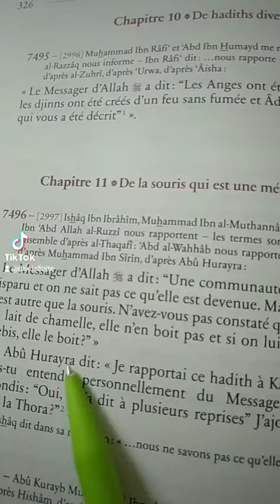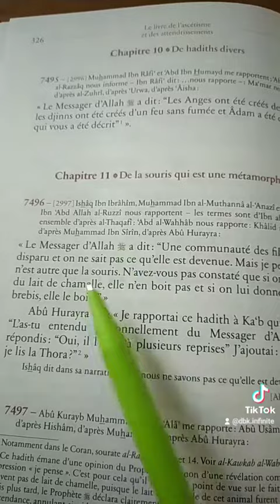La tribu de Dan n'avait pas disparu, elle s'était transformée en souris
Vous aurez évidemment reconnu le seul et l'unique Sahih Muslim.
Love